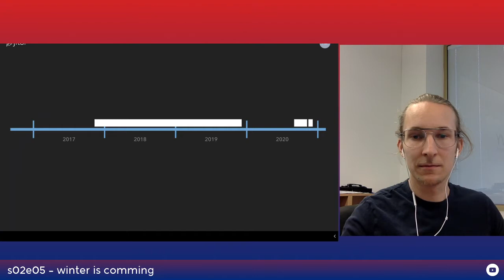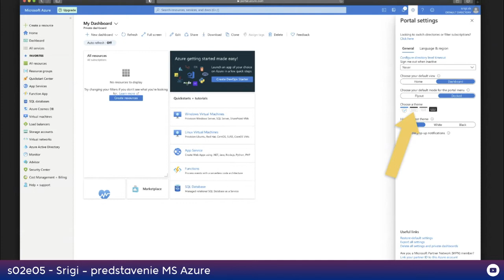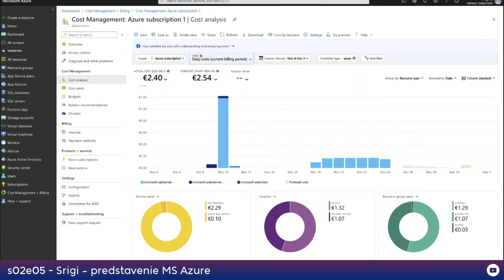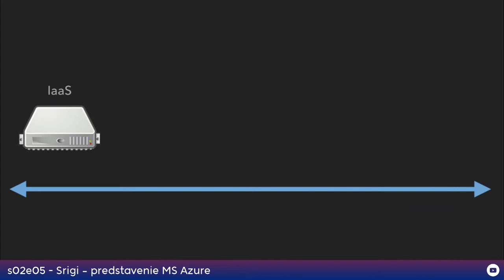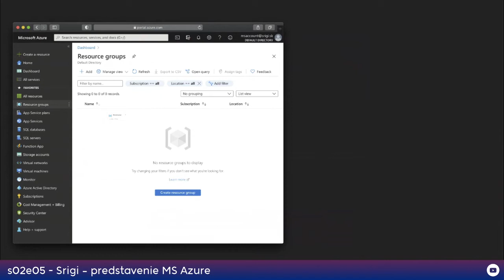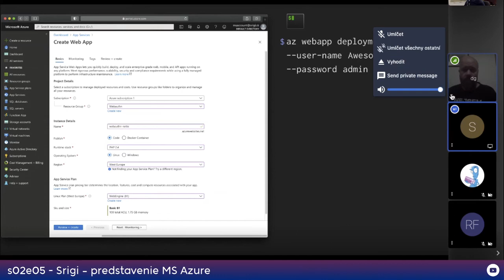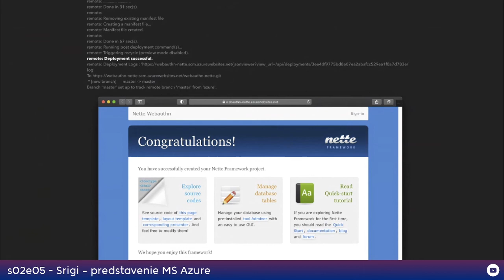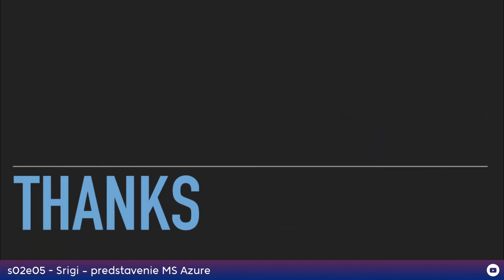Srigi - predstavenie MS Azure (serial…)